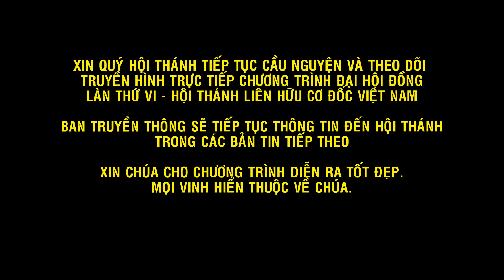Bản Tin Mục Vụ Số 02: KHAI MẠC ĐẠI HỘI ĐỒNG LẦN THỨ 6 "YÊU THƯƠNG"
* Kênh YOUTUBE CHÍNH THỨC của HTTL TÂN NGHĨA *
KHAI MẠC ĐẠI HỘI ĐỒNG LẦN THỨ 6 - YÊU THƯƠNG
Hội Thánh Liên Hữu Cơ Đốc Việt Nam
Thời gian: 12-15/11/2019
Diễn giả: Mục sư Đinh Thiên Tứ - Giáo hội trưởng
HDCT: Mục sư Huỳnh Huyền Vũ - Tổng Trưởng nhiệm
Đơn vị sản xuất: Ban Truyền thông HTTL Tân Nghĩa
Biên tập nội dung: Ban Truyền thông HTTL Tân Nghĩa
Năm sản xuất: 11/2019
LƯU Ý: Video thuộc bản quyền của HTTL Tân Nghĩa. Việc Reup video nhằm mục đích thương mại như kiếm tiền từ quảng cáo hoặc tương tự là vi phạm đạo đức Cơ đốc.
(Mục vụ Truyền thông Đa phương tiện)